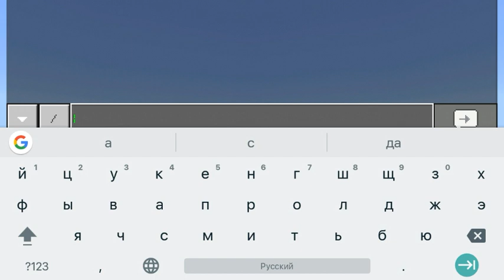Структурные Блоки в Minecraft 1.2!